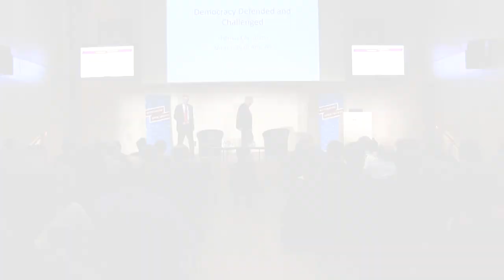Thomas Christiano - Democracy Defended and Challenged, April 13, 2017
Democracy Defended and Challenged
-A Seminar in the President's Seminar series, part of the “Rethinking Open Society” project-

Remarks by
Thomas Christiano
Professor of Philosophy and Law, University of Arizona

CEU's Rethinking Open Society project brings leading thinkers to CEU to examine open society, its history, its achievements and failures and its future prospects in a world where its ideals are under threat.